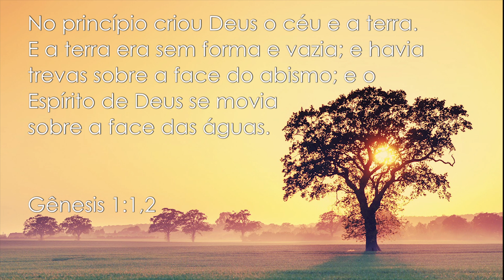NO PRINCÍPIO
PROGRAMA FÉ PERFEITA 691| PR. CÉSAR AUGUSTO

A eternidade não tem princípio e nem fim. Quando a Bíblia fala no Princípio se refere ao tempo.
O logos  é a parte visível de Deus invisível. E o primeiro ser que veio a existência.
A Bíblia diz que "No princípio Deus criou...". Mas no texto original está escrito "No princípio o Eloim criou...". A palavra Eloim significa que Deus estava propondo se manifestar em carne. E a palavra Eloim é um substantivo plural, que mostra que Deus será representado em carnes humanas.
Agora, a decisão te pertence se você deseja ser a imagem e semelhança de Deus aqui na terra.